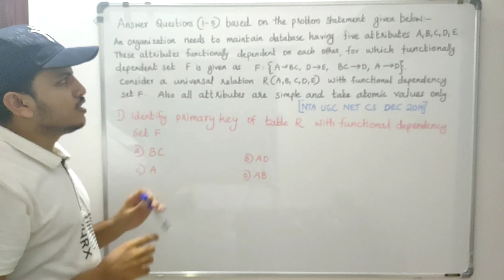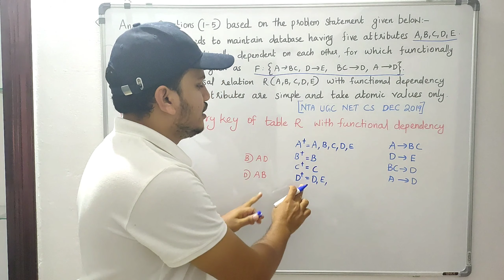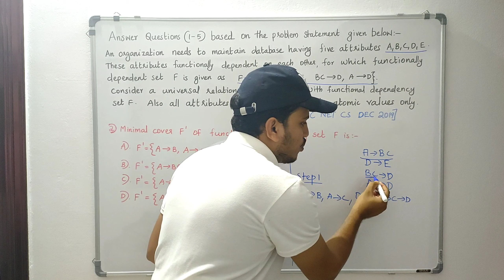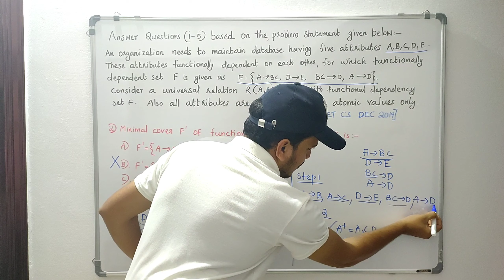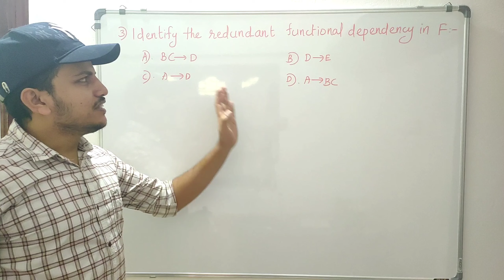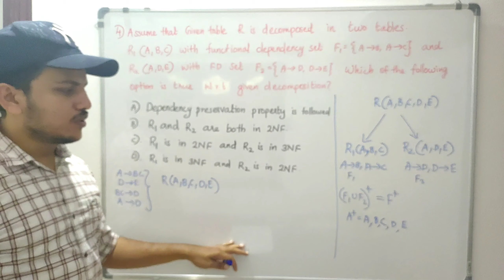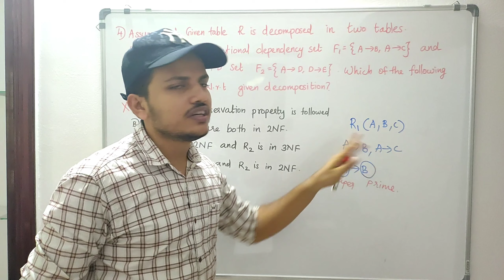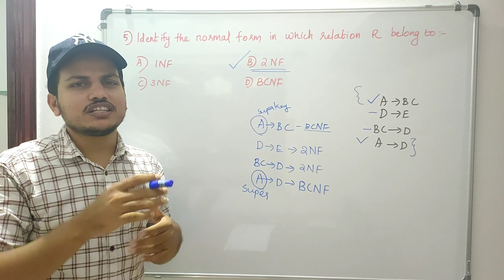UGC NET Previous year question paper discussion || UGC NET Dec-2019 || Computer science || DBMS.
NTA UGC NET Previous year question paper solution
Topic : DBMS(Normalization)

Part - 2